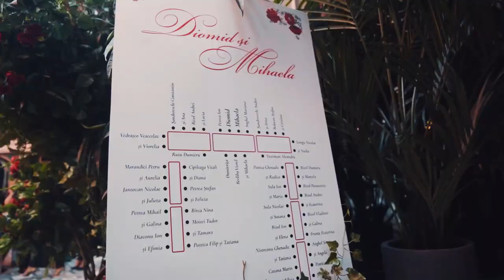Wedding Story : The beginning of forever